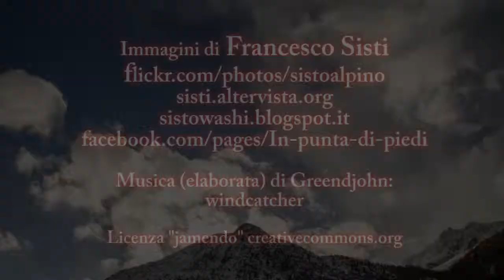2 nov 2012 vallone di leviona valsavarenche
Novembre, l'inizio dell'inverno in Valsavarenche; una camminata nel Vallone di Leviona,  pestando la prima neve di questa nuova stagione, osservando la natura che ancora freme viva.